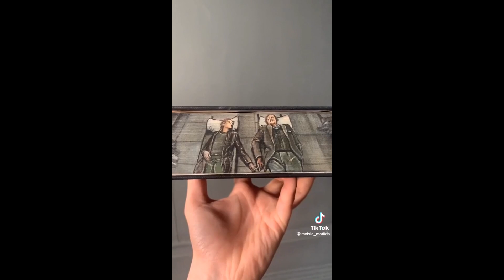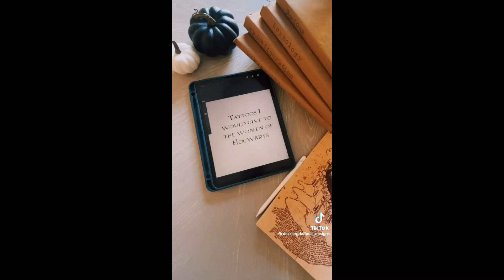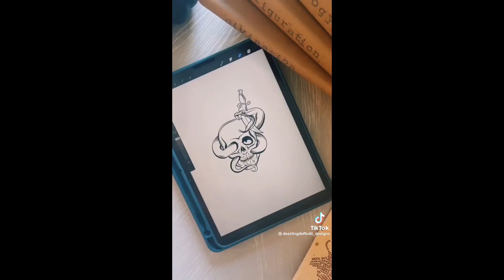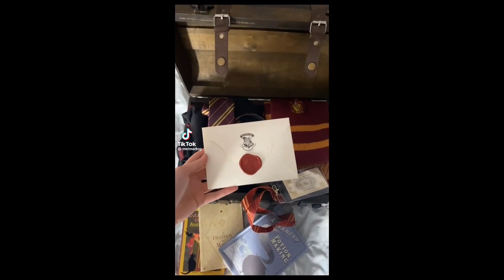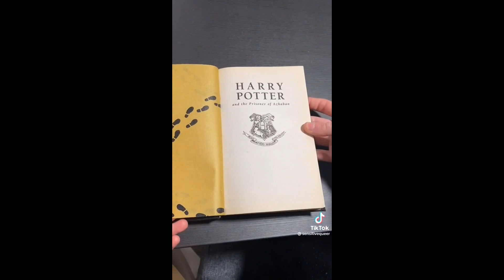[Harry Potter]Tik Toks ✨ Pt.41